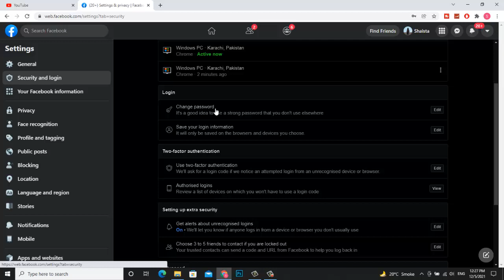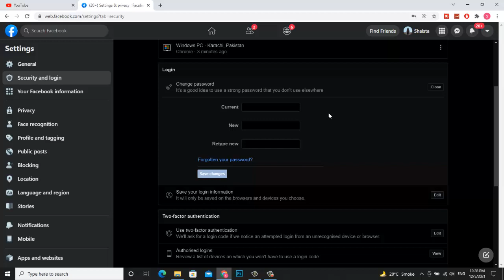How To Change Facebook Password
Facebook has made your online life easier, but sometimes your account gets compromised, and in that case, you need to change your facebook password. Though the process is not complicated, but it is easy to make mistakes. In this video we will guide you through the steps to change your password. So, with a few simple clicks and a few keystrokes, you can gain access to your Facebook account.

🔥 Related topics to this videos 🔥